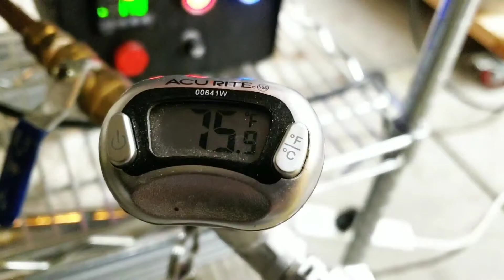Arizona Sahti Beer Brewing Experiment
Brewing up an experimental beer inspired by ancient Norwegian beer. All the ingredients were sourced locally, Juniper branches from Show Low and malt grown in Camp Verde of the Verde River. The yeast strain is a Kveik from White Labs...

This was shot and edited on a Samsung Galaxy phone. It was kind of just slapped together... let me know if we should do more.

Musician: Jef